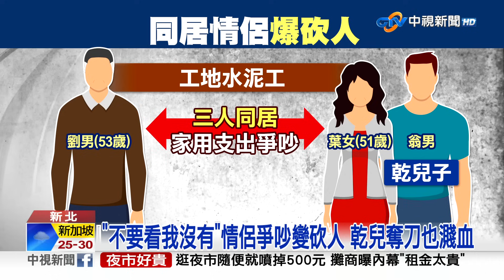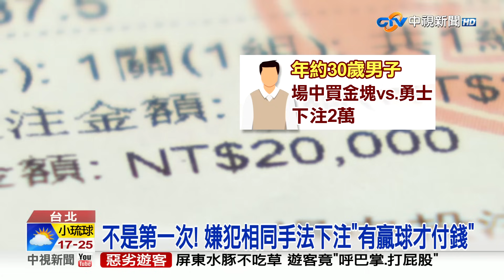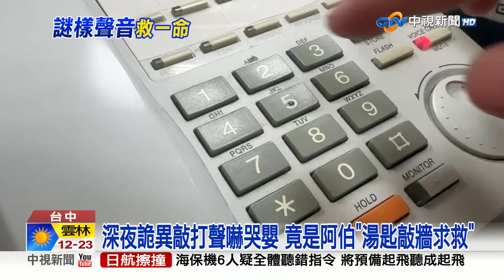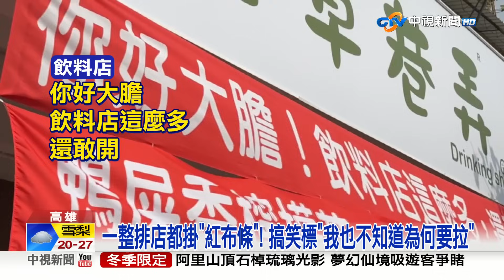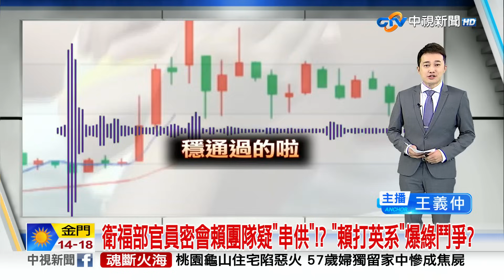20240106 1900 中視新聞全球報導